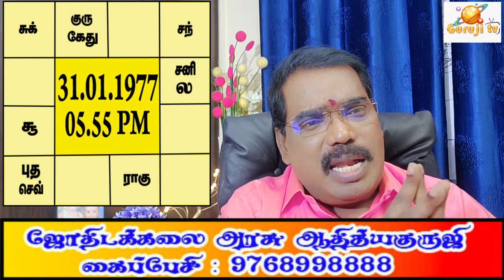Who can earn a 100cr from Kela Yoga?கேள யோகத்தால் நூறு கோடி சம்பாதிப்பவர்?adityaguruji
குரு, கேது சேரும் கேள யோக நிலையால் குரு தசையில் நூறு கோடி சம்பாதித்த உதாரண ஜாதக விளக்கம்.குருஜியின் பொது வீடியோ..